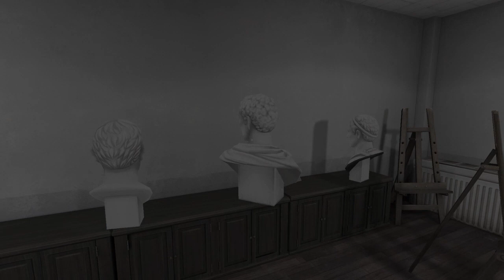White Day Noel run pt 1